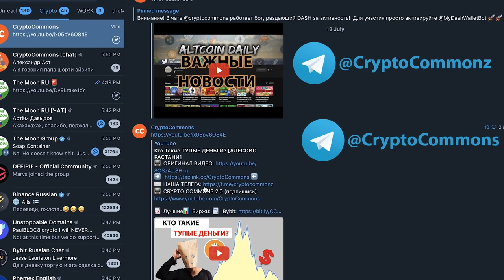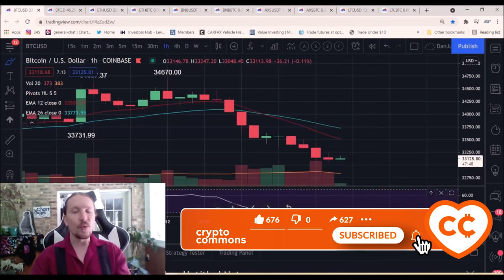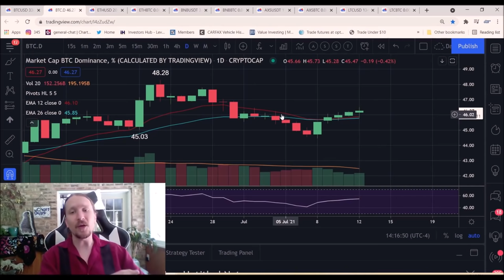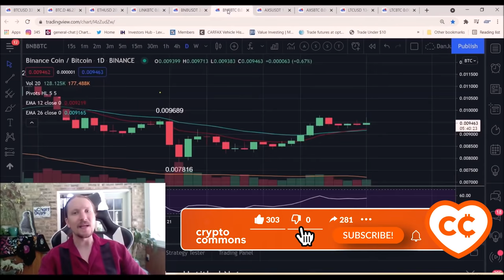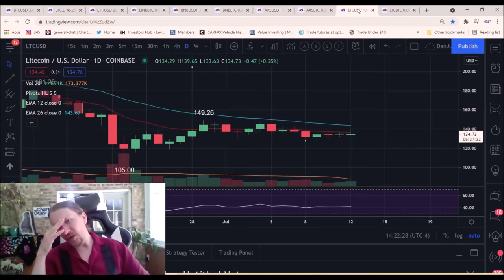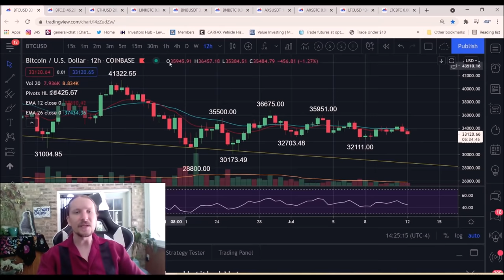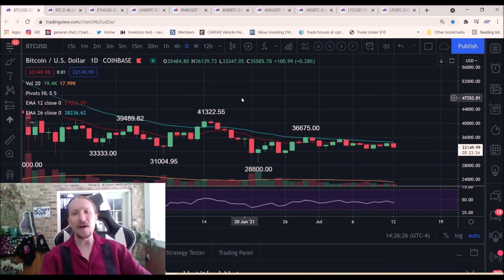ПЛАН ИГРЫ: BTC, ETH, BNB, ADA, MATIC, LINK, LTC, AXS [CHART GUYS]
BTC: 1JcJgpSHbrRwgnvLeteXNfNXxLgpDuxyMP
ETH: 0xC8b0CF755bec8155D371676D77A579D7E15fd7eD
DASH: XuhZGGGezSEqnDq5ETBkiMc4ARfS6UxQAi
LTC: LfGpGJjkcrgZV12VNnQdEx79uHgeHSS8oG